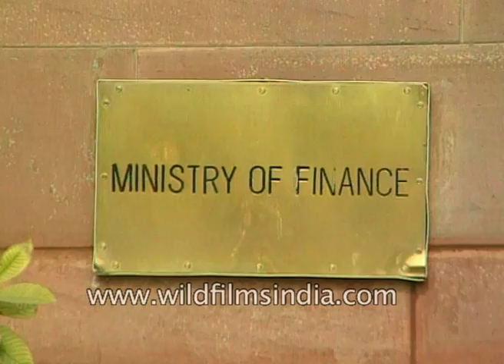Russian Prime Minister Yevgeny Primakov visits India in 1998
Russian Prime Minister Yevgeny Primakov visits India and meets Indian President K. R. Narayanan. See white Hindustan Motor's Ambassador cars arrive at Rashtrapati Bhawan.